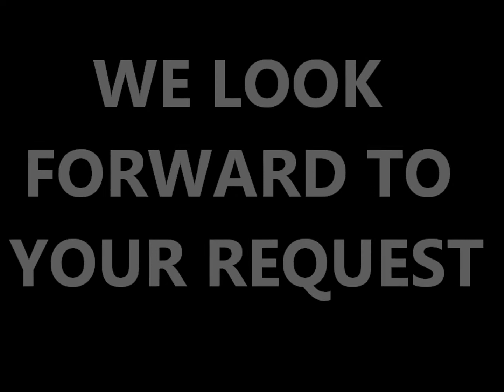ERASE BAD CREDIT INSTANTLY .........5 DAYS !!! ( 100% Guaranteed )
ERASE BAD CREDIT INSTANTLY
5 BUSINESS DAYS
100% GUARANTEED

No Sweat It Credit, Inc
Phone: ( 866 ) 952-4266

We Erase Bad Credit Instantly And Permanently Within 5 Business Days, Legally; Lawfully; and Logically !

- Liens
- Bankruptcies
- Charge-Offs
- Collections
- Judgments
- Foreclosures
- Repossessions

.And Many Other Categories !